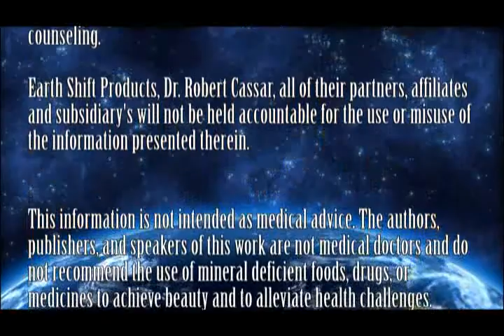Earth Shift Products Presents Rachaelle Superfood Chocolate Part 2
Raw Chocolate Demo using Superfoods and Medicinal Herbs, staying healthy has never tasted so great!

Join our Wholesale Superfoods/Products Buyers Club